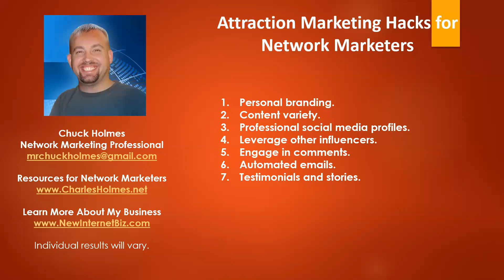Elevate Your Network Marketing Game with Attraction Marketing Hacks!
Calling all network marketers! Ready to amplify your success with powerful attraction marketing strategies? This video is your ultimate guide to mastering attraction marketing and taking your network marketing efforts to the next level.

🚀 Dive into proven hacks and techniques that magnetically draw prospects to you, revolutionizing the way you connect and grow your network.

In this video, you'll learn:

- The secrets behind attraction marketing and its impact on network marketing
- Actionable hacks to establish your authority and attract a dedicated audience
- Leveraging social media and digital platforms to amplify your reach and influence

Join us to unlock the keys to attraction marketing success in network marketing! Embrace these strategies to build genuine connections, attract quality leads, and supercharge your network marketing business.

SUGGESTED RESOURCES

Chuck Holmes is a 20+ year network marketer. He began his network marketing journey in 2002. In addition to being a Network Marketing Professional, he also enjoys teaching, training, and writing. He manages a popular network marketing blog and creates podcasts and videos to help people succeed in the industry. He lives in sunny Florida with his wife, Rachel.